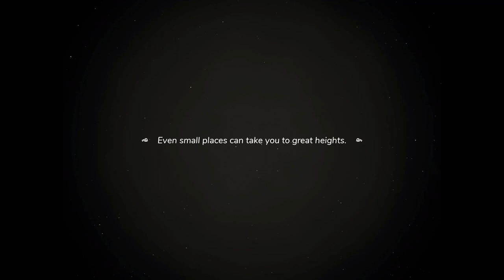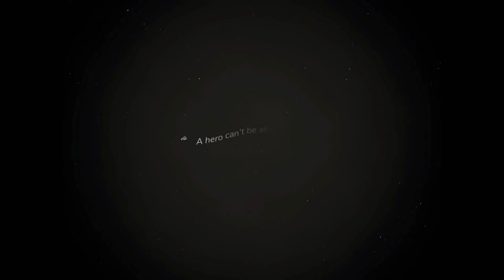Wonderbox the adventure maker, new game looks fun 🤩 cute 🥰 character